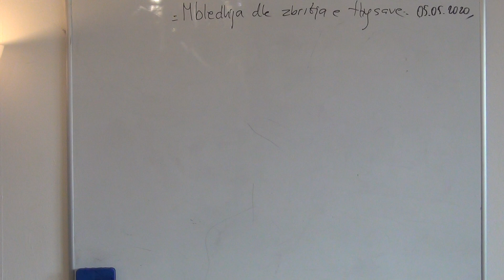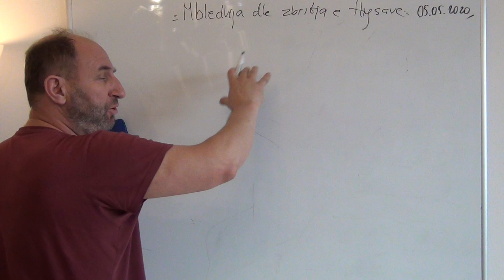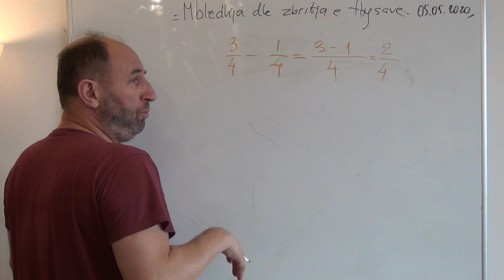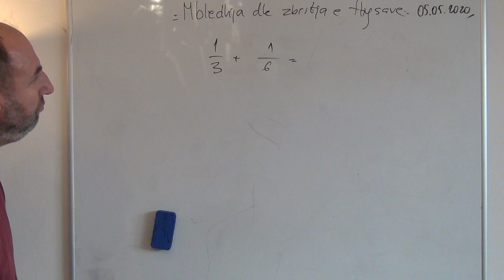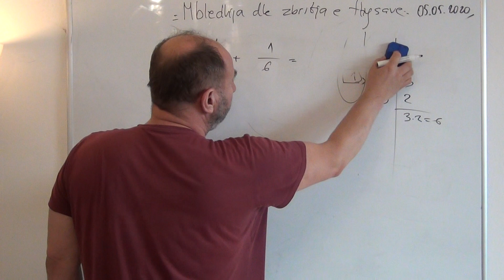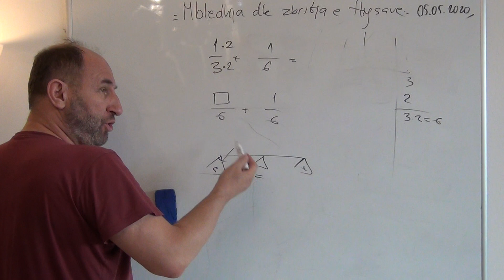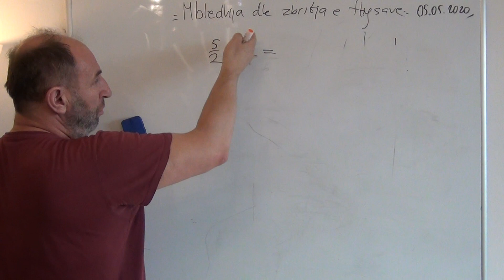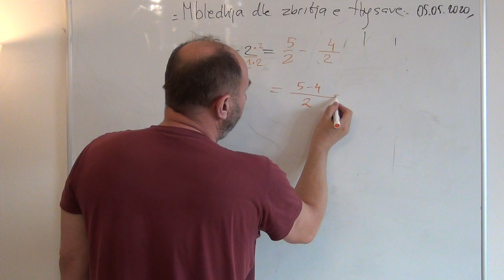7. Addition and Subtraction of Fractions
This video summarizes and explains these rules in detail. Real-life examples help make it easier to understand and apply the rules. The video is dedicated to everyone regardless of age or gender. Any feedback or suggestions are welcome.